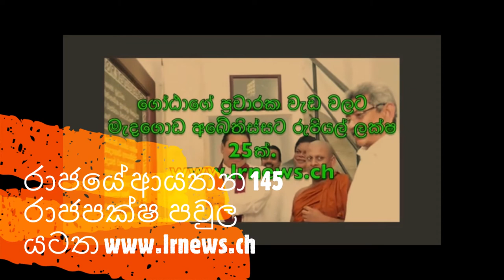රාජයේ ආයතන 145 රාජපක්ෂ පවුල යටත